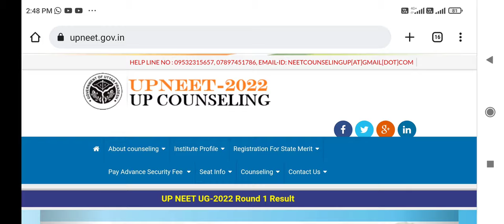Uttar Pradesh first round result announced !! Cutoff High !! ये रही Category wise Cutoff